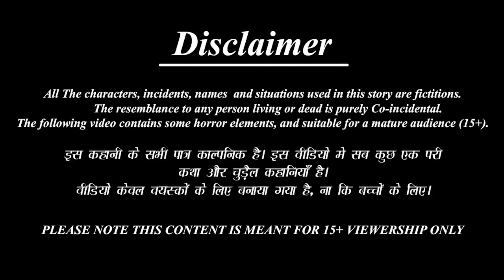चहा देणारी गाय | Chaha denar Gaay | Marathi Stories | Marathi Moral Story | Marathi Video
✿ Story :  चहा देणारी गाय : Chaha denar Gaay

►लालची बहिणी-

New content is uploaded Once a week. We are trying to build our existence which is impossible without your kind support and extreme love so we are always happy to hear from you on how we can improve and what you'd like to see in the pipeline!